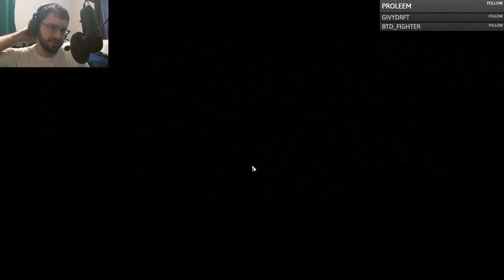Frostpunk... It's What We're Playing